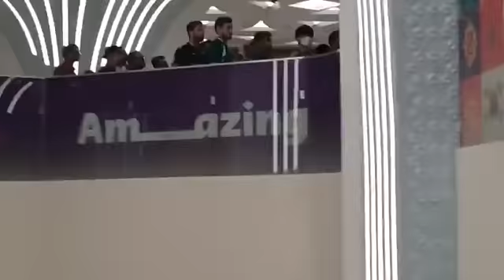Argentine 🇦🇷 kraze Qatar 🇶🇦 vinn gade ki jan anbyans lan ye ak FLN TV 📺 Gad 1 ekip , gad 1 ekip Ô